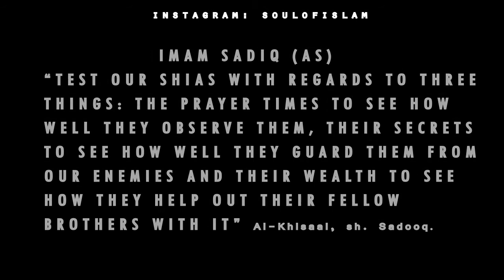A Test By Imam Jafar Sadiq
Do you think You'll pass?